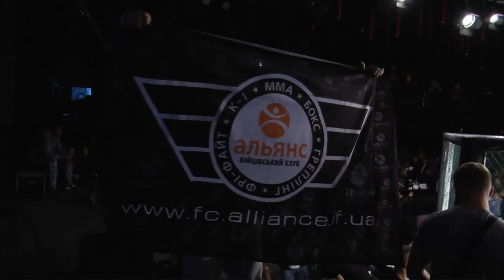66 kg, Andrey Sapa vs Evgeniy Kemer / RFP71 - LVIV OPEN CUP 2019